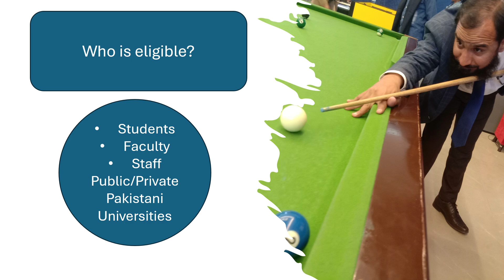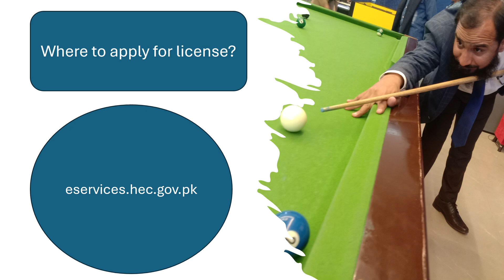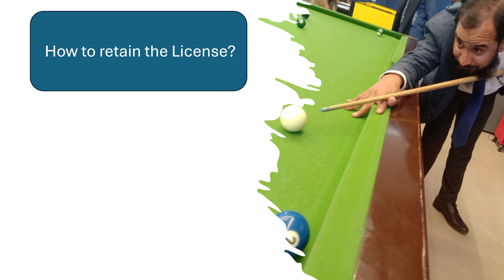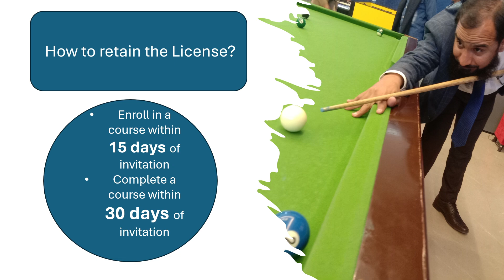DLSEI 3.0 COHORT 2 | Get Free Coursera Access for 6 Months | Dr. Sohail Malik Explains How!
DLSEI 3.0 Cohort 2 is officially live!
Join Dr. Sohail Malik as he explains the complete procedure to apply for your FREE Coursera license — giving you access to 12,000+ global certifications for a full 6 months!

Learn how to:

Apply for DLSEI 3.0 (Step-by-step guide)

Choose the best courses to build your career

Maximize the free Coursera license and get certified

Upgrade your digital skills in Data Science, AI, Business, IT & more

Don’t miss this golden opportunity — apply now and transform your future!